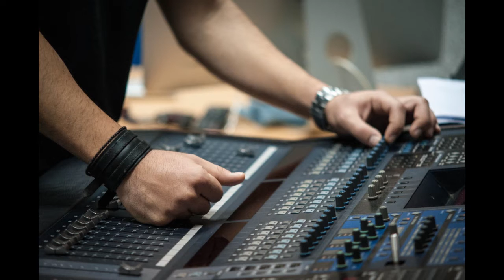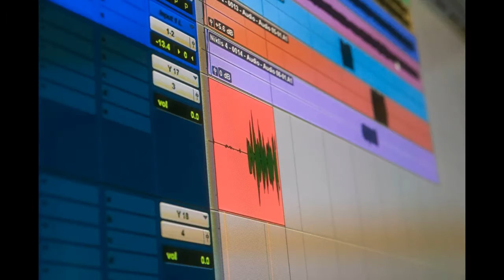The HotRods- Kyriacos Hadjittofis/ Cover - Sunshine Road By Owen Campbell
Guitar & Vocals - Nikolas Christodoulou
Bass & Guitar - Kyriacos Hadjittofis
Drums - Leonidas Pitziolis
Mixing-Recording-Mastering - Angelos Georgiou
Photos - Constantinos Evangelides